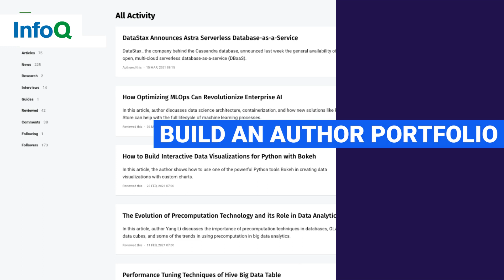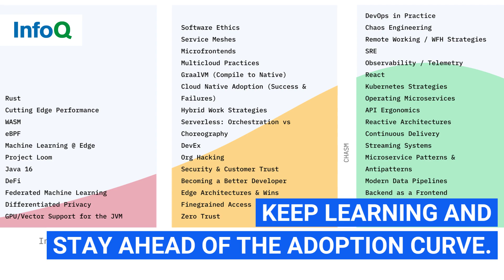Write for InfoQ. Join a community of software experts. Grow your career.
Are you a Software Architect or Engineer passionate about sharing knowledge with the community? Join the InfoQ Contributors Community, share your knowledge with a worldwide audience, meet peers from your area of expertise and advance your career!